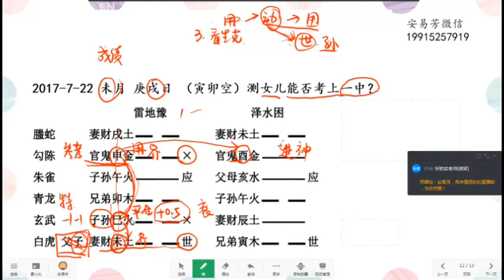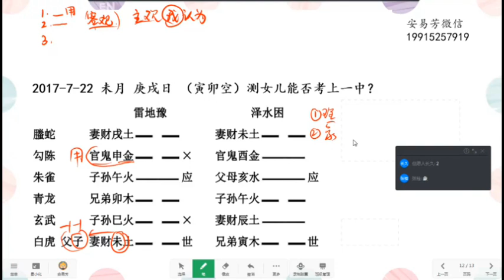安易芳老师 六爻中级课程 第80集 女儿能否考上一中